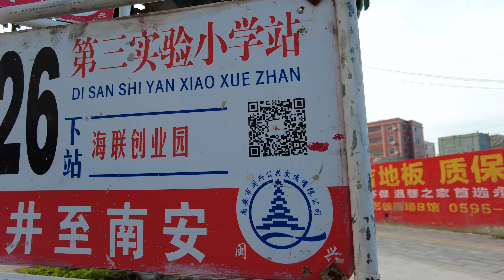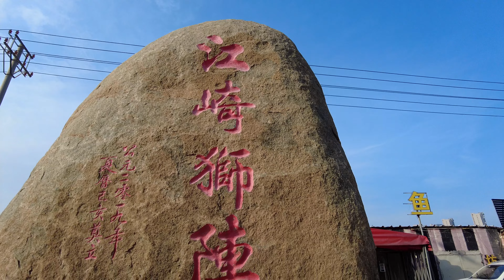海一路｜滨海大道｜ 菜市场 --福建省南安市水头镇 街景 路况 4k⁶⁰